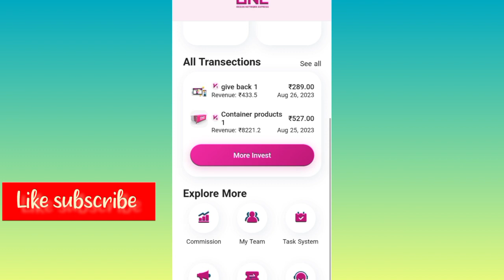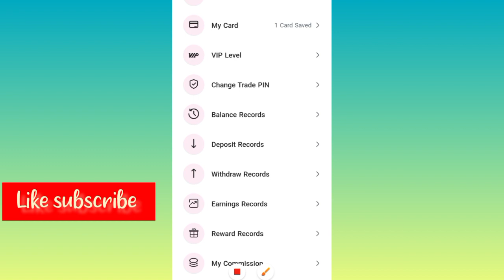🤑Best Earning App 2023 without investment | online earning app | Earn money online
1st Refer 500 Rupees | Without Invest जल्द से जल्द ले लो Student Best earning app | ONE Website sa
one website real or fake
one website sa earning kisa kara
one website sa earning kisa kara 2023
2023 one website sa earning kisa kara